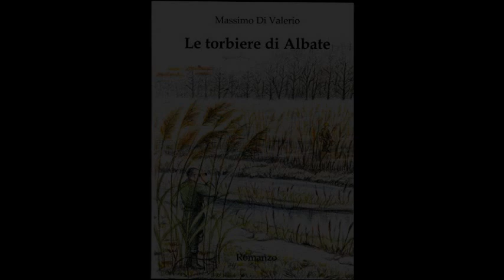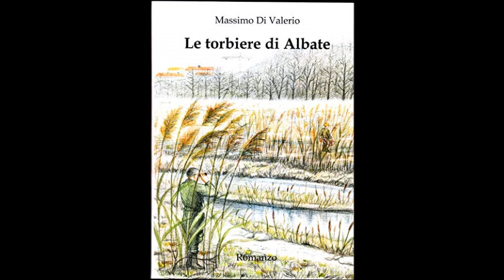Le torbiere di Albate - Capitolo 1 - di Massimo Di Valerio audiolibro italiano emergenti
Le torbiere di Albate di Massimo Di Valerio
“ Io non sono razzista. Io odio tutti alla stessa maniera. “
Questo risponde Umberto Di Capestrano a chi lo accusa d’essere un intollerante sia nei riguardi delle persone che degli animali.
Umberto odia i piccioni e odia i terroni.
Senza far torto a nessuno.
Sullo sfondo di un’Italia al termine degli anni ’70, devastata dai conflitti sociali e dal terrorismo, un ragazzo, solo e insolente, scopre un brandello di palude scampato agli scempi edilizi.
E ne resta morbosamente affascinato.
Durante l’inverno Umberto si addentra più volte nelle Torbiere di Albate, a due passi da Como, armato soltanto di binocolo e cinepresa. Cresce parimenti l’amicizia con Anna, una pittrice monzese più grande di lui che gli fa da maestra d’arte e di vita.
I mesi scorrono lenti fino al maggio del 1978, quando il cadavere di Aldo Moro viene abbandonato dalle Brigate Rosse in via Caetani, a Roma.
Umberto si lascia contagiare dal clima di sospetto che avvolge l’Italia, arrivando a dubitare persino della sua amica.
Negli stessi giorni la professoressa Sarah Tadorna, madre di Anna, decide d’invitare lo strano ragazzo a Moltrasio, un paesello collocato sul “ramo sfigato” del lago di Como: la sponda che non ha potuto godere delle cure letterarie di Manzoni, la sottile area di confine a un tiro di schioppo dalla Svizzera che ha sempre vissuto onestamente di pesca, turismo e contrabbando.
Ma Sarah Tadorna non l’ha chiamato nella sua dimora per puro sfizio.
Ha un favore da chiedergli.
Una richiesta apparentemente innocua, che condurrà Umberto alla piena consapevolezza di sé, dei trascorsi politici della sua famiglia e del destino della propria Nazione.
Un racconto che oscilla tra dramma e comicità, come il legame che unisce Umberto e Jasmine,
una ragazza di origini inglesi anch’essa ospite di quella casa gonfia di rancori mai sopiti.
Nell’arco di una settimana, un flusso inarrestabile di eventi sconvolgerà le loro esistenze, sfociando in una rivelazione che sarà un potente pugno nello stomaco.
Non solo per Umberto.